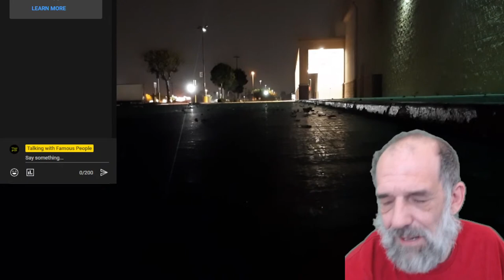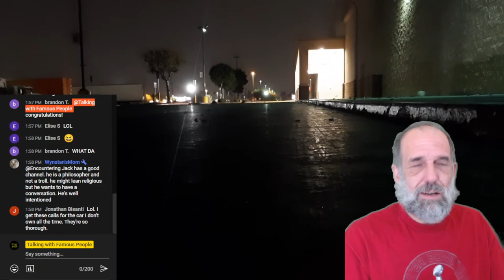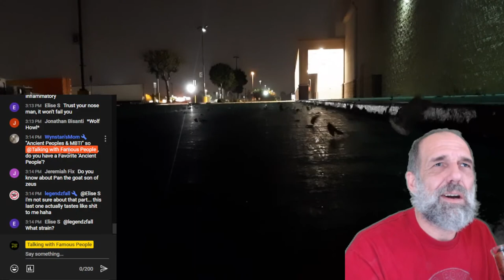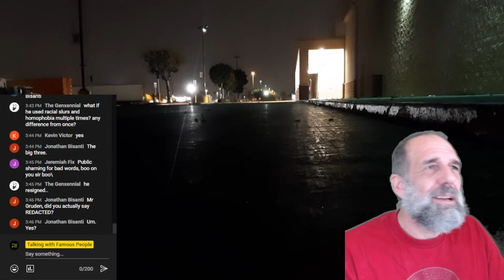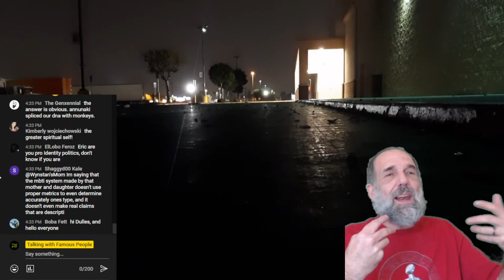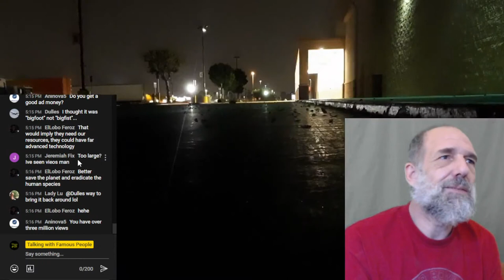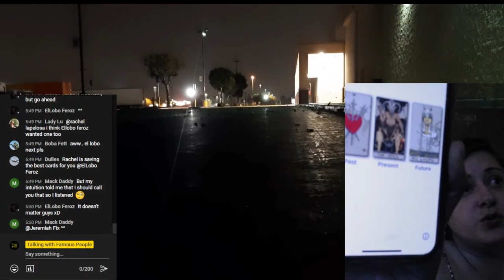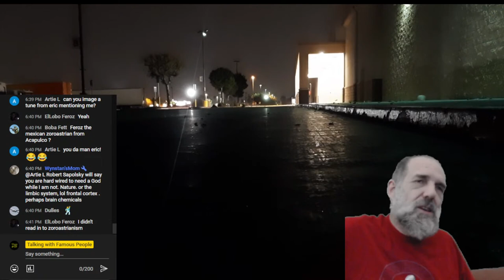Ancient Peoples & MBTI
This stream begins with the topic of Ancient Peoples and MBTI.  How does our understanding of cognitive functions impact our historical lens?